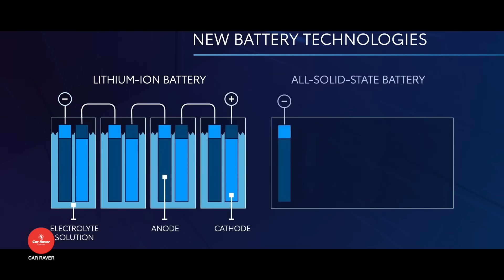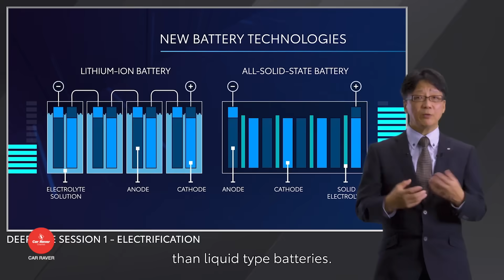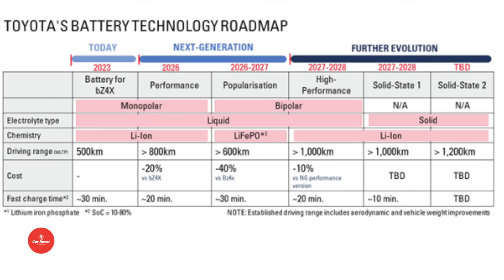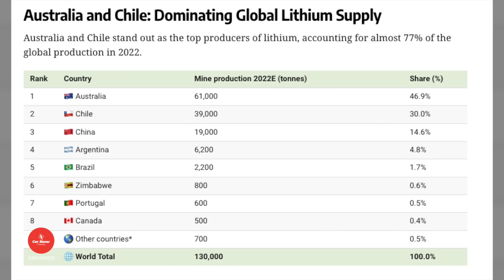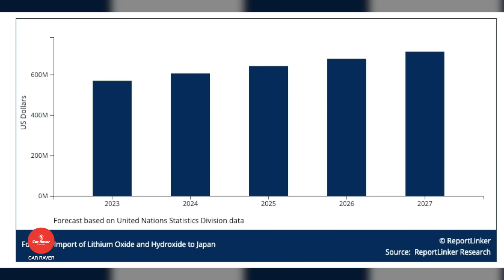เพราะอะไร ? TOYOTA ไม่สนแบตฯลิเธียมไอออน ขอมุ่งแบต Solid-State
Source :